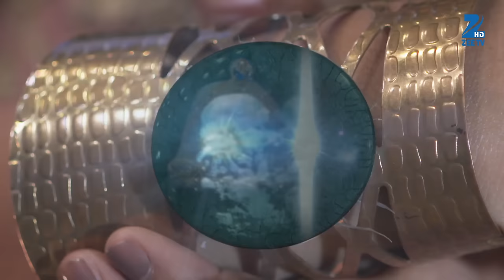Sindbad को Zohaer ने बेजा मलिका Rozita के पास | Janbaaz Sindbad | Full Ep - 7 | Zee TV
Show Name : Janbaaz Sindbad
Producer/Star Cast : Harsh Rajput, Malika Singh, Mamik Singh and Esha Chawla.
Episode No : 7

Sindbad, a sailor, is on a mission to avenge his father's death. In his journey, he finds true love and uncovers various mysteries.

Janbaaz Sindbad - Full Ep - 7 - Arslaan, Ameen, Sinbaad, Pathan, Kaya - Zee TV

Click here  watch Webisode on YouTube ►PLVqBLRhC9UzH9gktQ3o4sczx_QNNICoUk